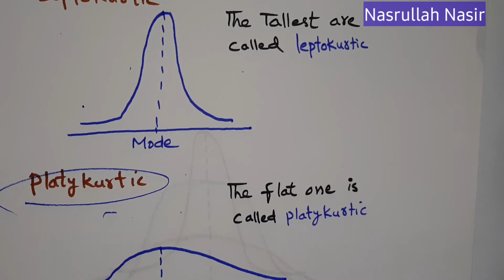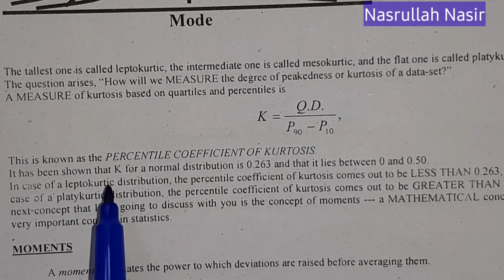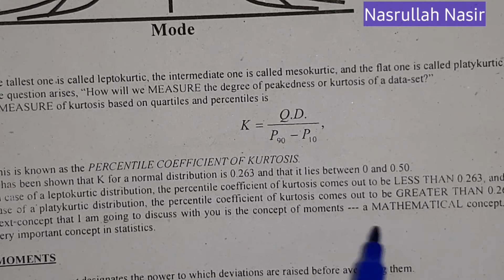STA301 Lecture 14, The kurtosis,Statistics and probability